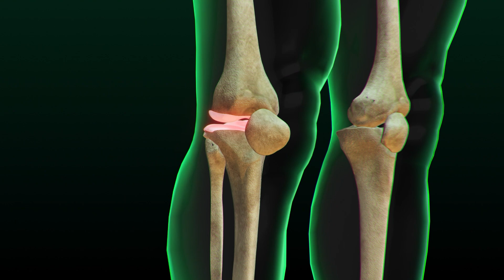Stem Cells for Cervical Spine and Meniscus Issues? - CPI Mexico Results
Unlock the potential of stem cell therapy with CPI Stem Cells in Tijuana, Mexico! In this revealing video, Alex Davis, a former high-level MMA competitor, shares his transformative journey to recovery using CPI's cutting-edge stem cell technology. Suffering from knee injuries and cervical problems due to years of intense training, Alex was facing the prospect of surgery and decreased quality of life. However, after undergoing treatment at CPI Stem Cells, Alex experienced remarkable improvements.

Discover how stem cell therapy helped Alex rebuild cartilage, reduce inflammation, and regain stability in his knee and cervical spine. Witness the incredible results as Alex's MRIs reveal the restoration of damaged tissues. But the benefits didn't stop there – Alex also noticed enhancements in his sleep quality, a common struggle with age.

Join Alex in praising CPI Stem Cells for their exceptional care and personalized approach to healthcare. With meticulous attention to detail and a commitment to improving lives, CPI Stem Cells stands out as a beacon of hope for individuals seeking effective solutions to chronic conditions.

Don't miss out on the opportunity to enhance your quality of life with CPI Stem Cells in Tijuana, Mexico. Experience the power of stem cell therapy today!